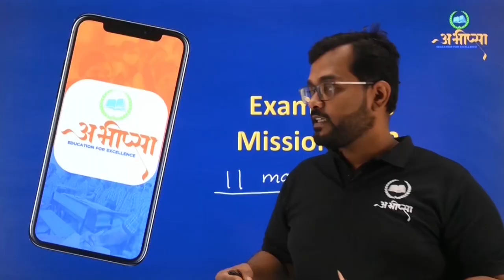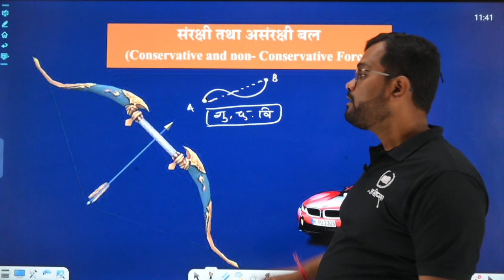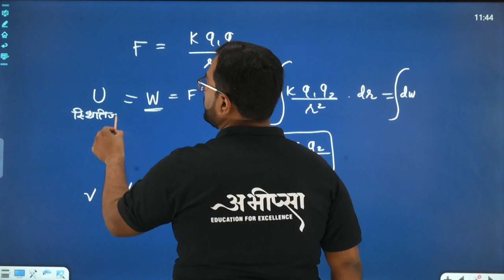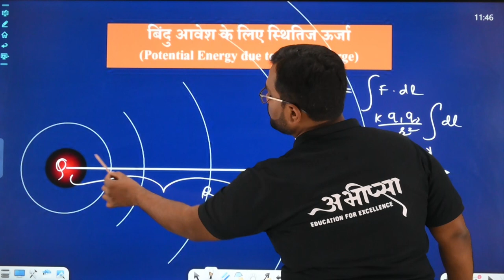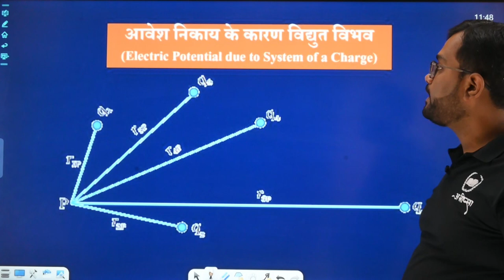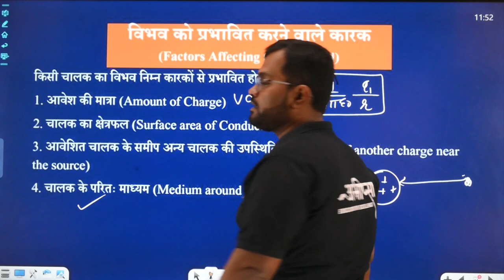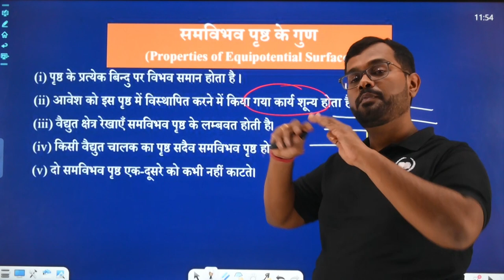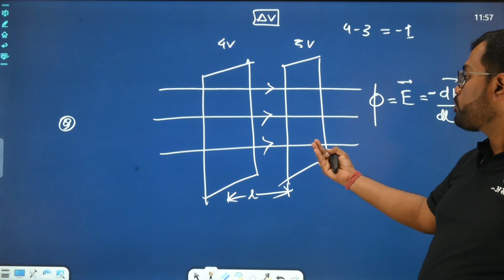विद्युत् विभव एवं धारिता | विद्युत् विभव की अवधारणा | भाग 2.1| कक्षा 12 वीं